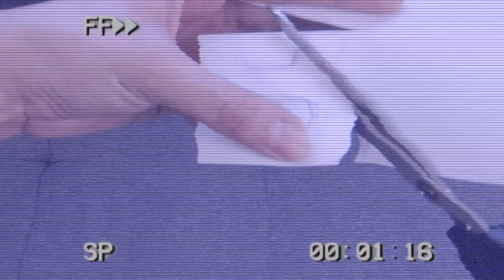Cosplay fácil - Androide #18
Con ropa y elementos que se pueden conseguir fácilmente, me puse creativa y armé este lindo cosplay de la androide número 18. Espero que les guste tanto como a mí.

00:00  Intro
01:45  Ropa
04:18  Materiales
04:52  ¡Manos a la obra!
09:29  Resultado final
10:04  ¡Efectos especiales!

CRÉDITOS:

Melodía de fondo: Robots a Cometh by Dan Lebowitz

CLIPS: "Dragon Ball Z", Toei Animation 1989 – 2015

REALIZACÓN: Perla Saldívar